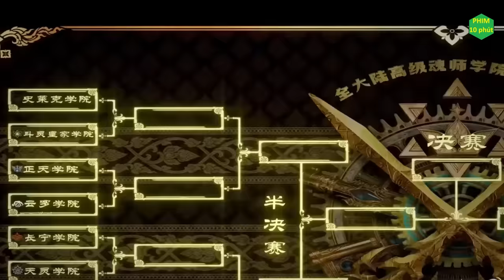Tuyệt Thế Đường Môn tập 41 | Đấu La Đại Lục phần 2 | Phim 10 Phút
Đây là tóm tắt phim, tóm tắt cốt truyện, không phải review phim.